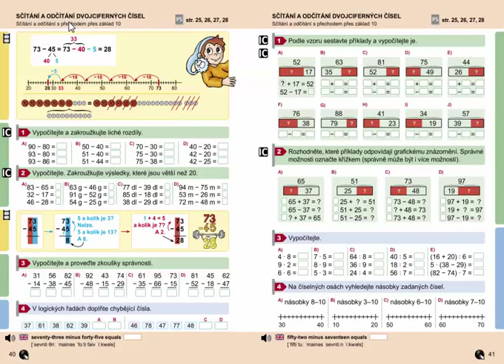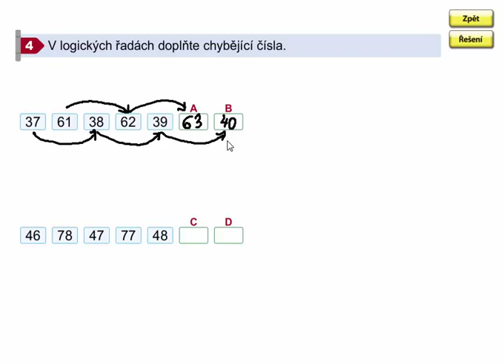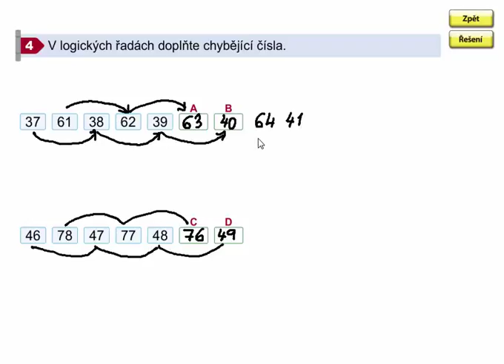Logické řady, Matýskova matematika 7. díl, strana 40, cvičení 4